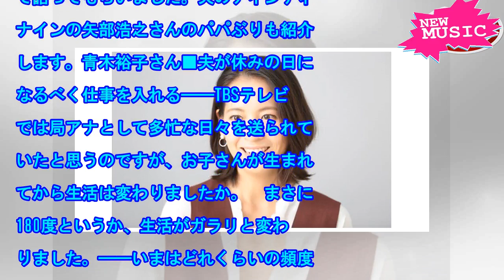青木裕子さん 2人目が生まれて、夫が育児に協力的に｜WOMAN SMART｜NIKKEI STYLE[ニュース]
2016年1月に第二子を出産。現在は、3歳と1歳の男の子を育てるフリーアナウンサーの青木裕子さん。男...